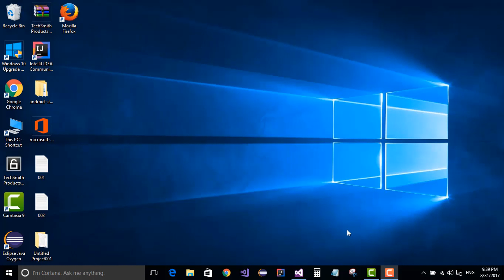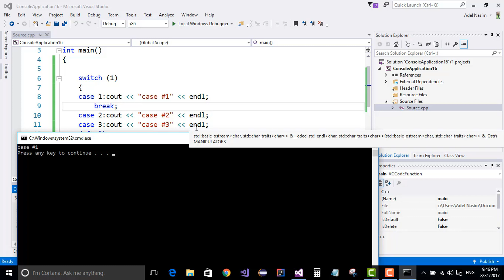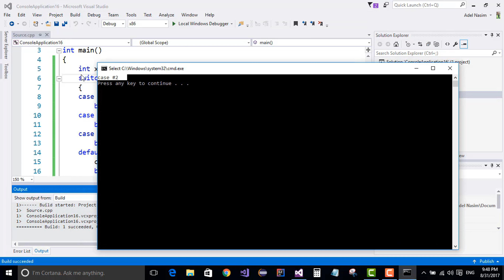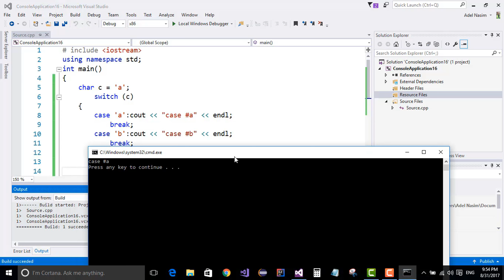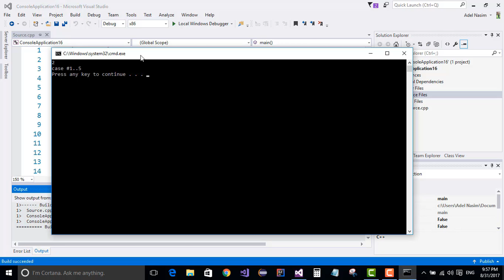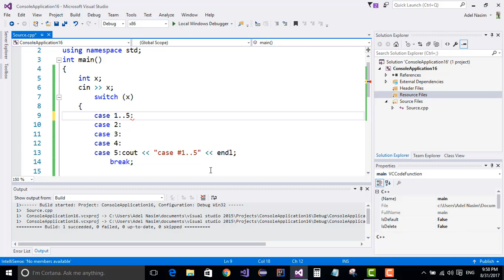#11 [c++] - Switch Statement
كورس البرمجة للمبتدئين باستخدام لغة سي بلس بلس:

الجمل الشرطية - جملة switch

Course C++ in Arabic:

Selection Statement – Switch Statement

If you like my content, buy me a cup of coffee